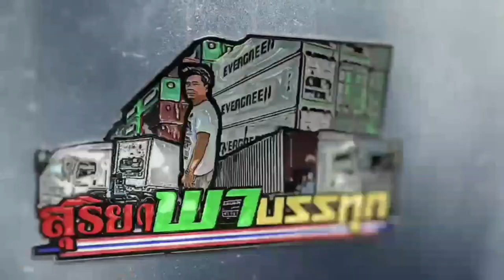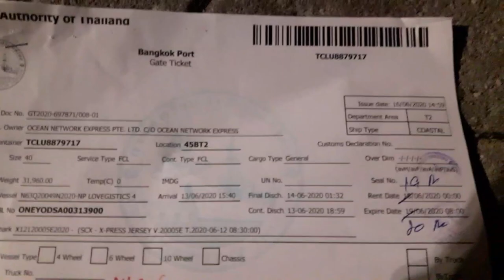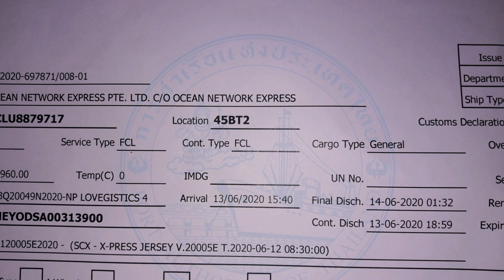ท่าเรือคลองเตย ลาน45ไร่????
รับตู้ในท่าเรือลาน45ไร่